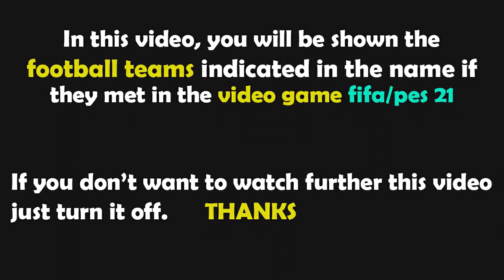FIFA 21 Gameplay | BSC Young Boys vs Manchester United FC | 2021/2022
man u vs young boys FIFA 21 Gameplay
man utd vs young boys